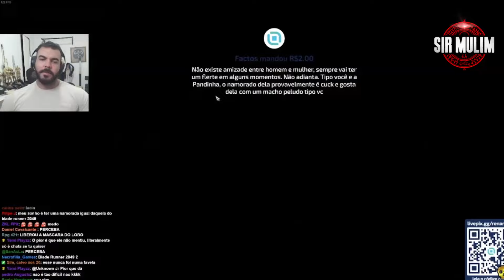O NAMORO DA PANDINHA TÁ CHEGANDO AO FIM????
- Canal Wallacy Gamer:   @wallacyclipes4625
- Canal do Homem Deita:  @HomemDeitaFenix
- Canal do Sheipado:   @diegoshaypado